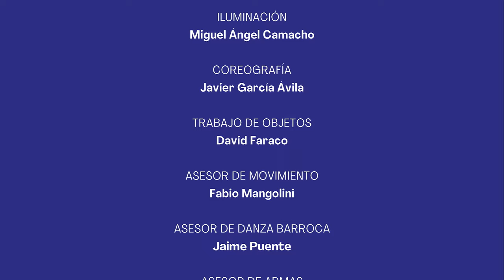Tráiler de «El Castillo de Lindabridis». (CNTC 2024)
La Compañía Nacional de Teatro Clásico coproduce junto a Nao d’amores, «El castillo de Lindabridis».

Calderón adapta en esta pieza la temática caballeresca a su propio contexto teatral y crea un juego palaciego de aires carnavalescos en el que el Barroco se descubre a sí mismo a través de un Medievo soñado por el Renacimiento. Se trata de una comedia novelesco-caballeresca de gran artificio (lenguaje poético elaborado, música, danza, disfraces, seres fantásticos…), construida sobre un enredo propio de las comedias de capa y espada.

El espectáculo se representará en el Teatro de la Comedia, desde este 25 de enero hasta el 10 de marzo del 2024.